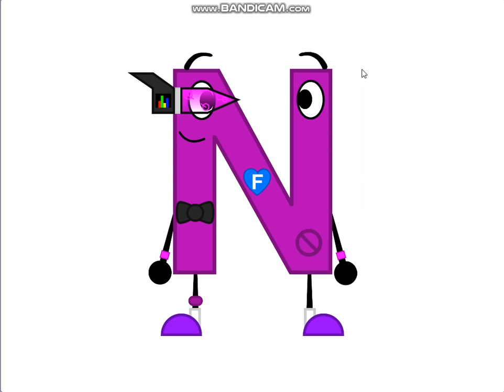My Romanian Alphabet OC'S